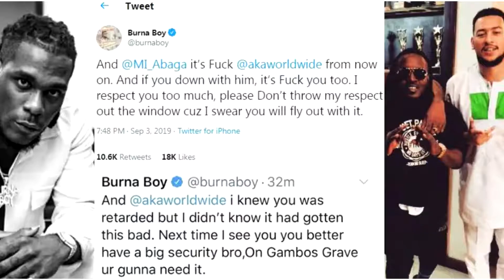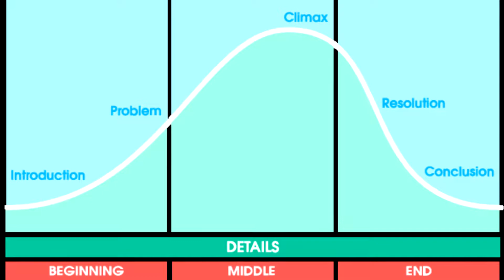Xenophobia In South Africa : A Month Later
It has been a month since the last attacks on foreign Africans in South Africa, has much changed?

Like this video to support our growth

All Social Media - @thegreenclique